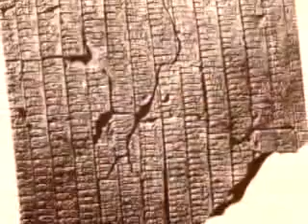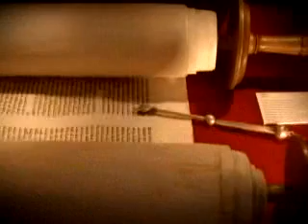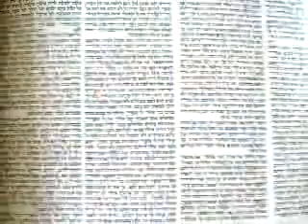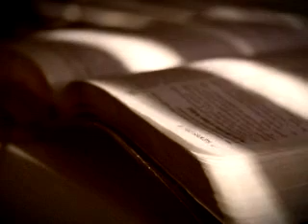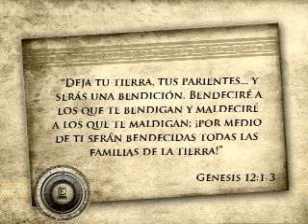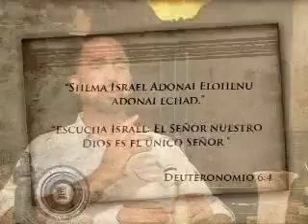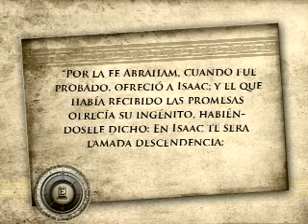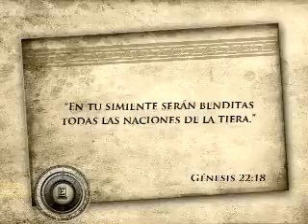6/6 El Patriarca Abraham - Serie Evidencias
Serie Evidencias